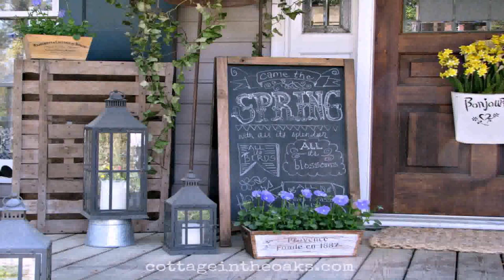Country Porch Decorating Ideas Pictures (see description) (see description)